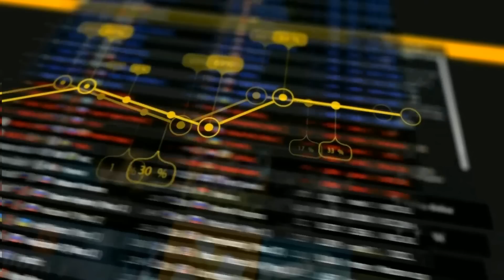Alliance vs NiP, SLTV 12 EU GS1, Group D, game 1